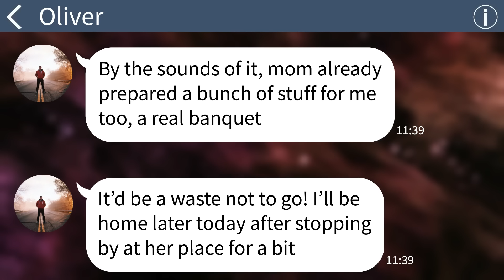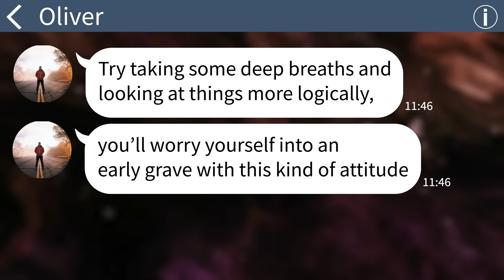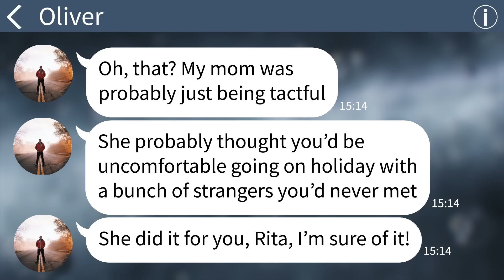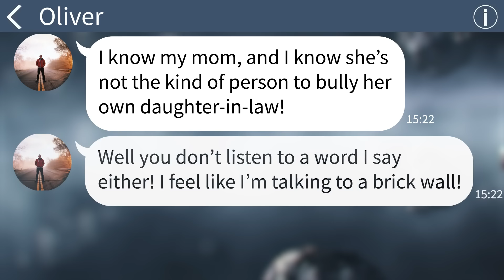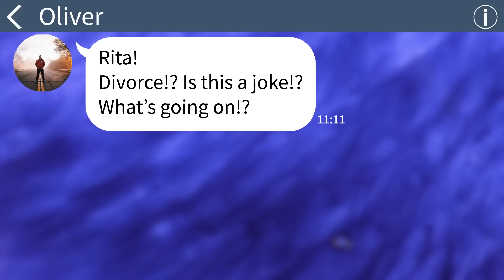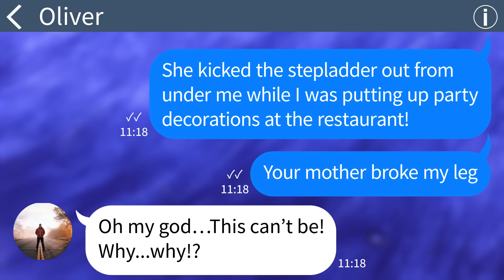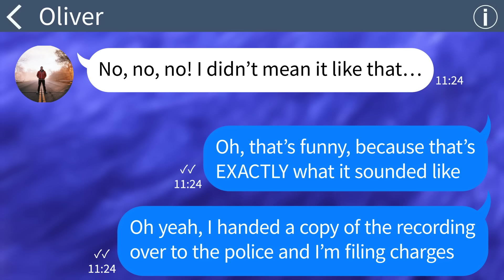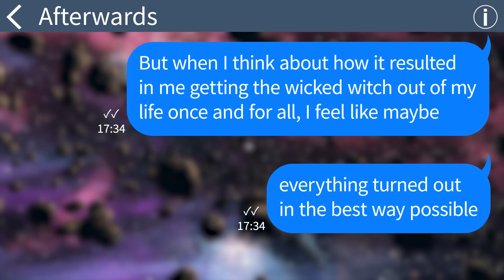【Apple】My husband wouldn’t visit me in hospital with a broken leg because it was his mom’s birthday…